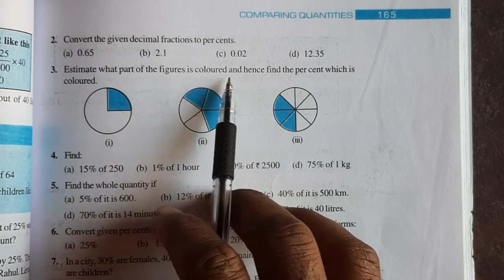Class 7th ex.8.2 ||comparing quantities